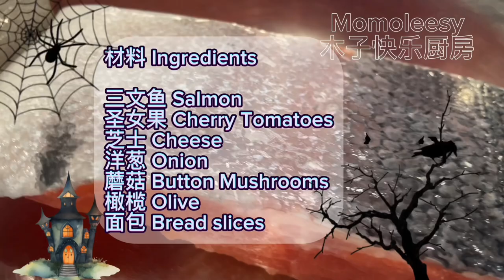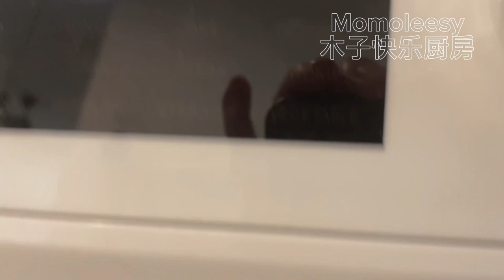【Halloween-CN】 万圣节派对不能少了颅骨和蜘蛛哦，学起来用来招待客人